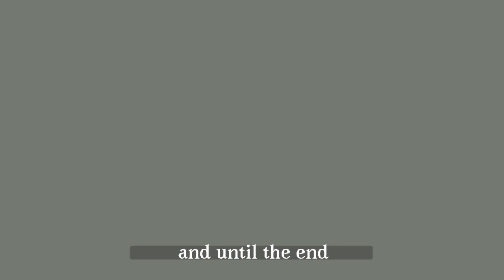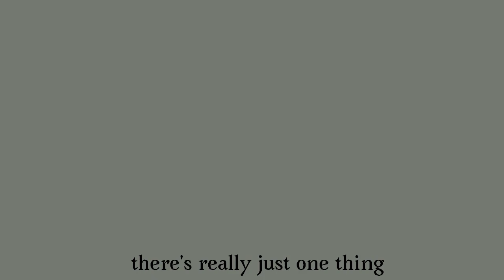Saint Bernard (animatic)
first time doing an animatic!! hope y'all enjoy :D
it's ox backstory so yall don't have to worry :)